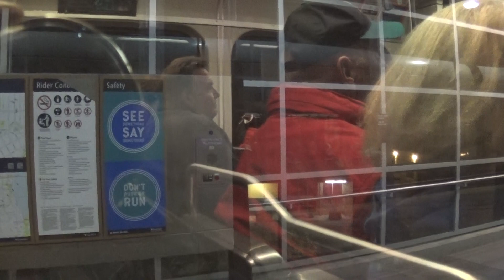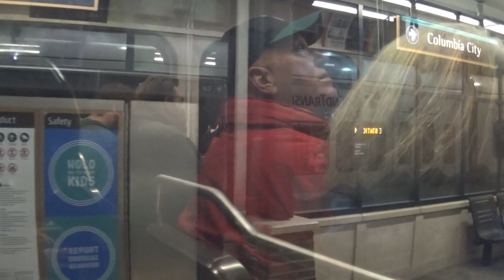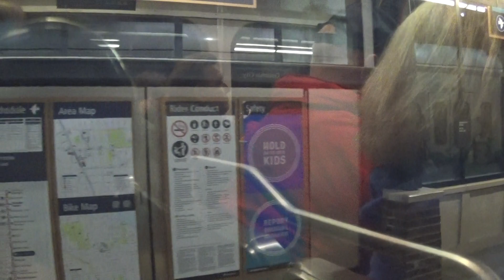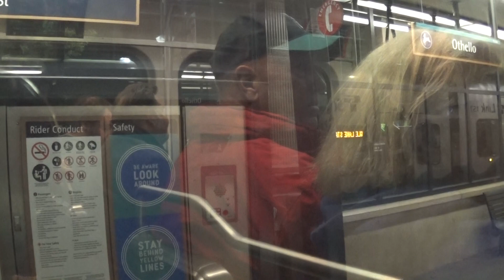Sound transit Link to Angle Lake Stn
got on at westlake station and at sodo, alot of the mairner fans aborded after the game, this is the lastest i have rode the train, past 11 pm